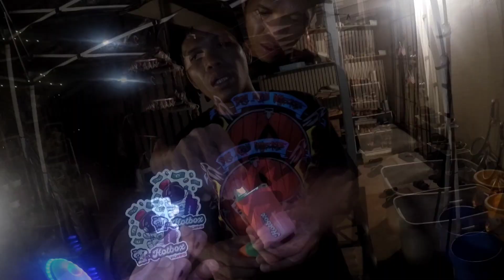January 3, 2024